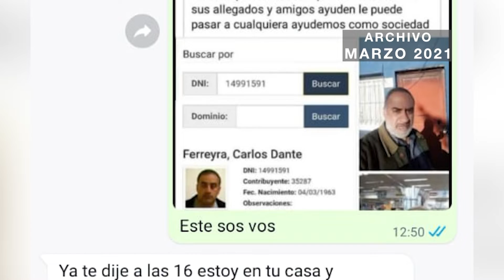Más denuncias contra Carlos Ferreyra, tras haber estafado a varios vecinos de Río Grande. Esta vez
Más denuncias contra Carlos Ferreyra, tras haber estafado a varios vecinos de Río Grande. Esta vez no abonó dos noches de alojamiento y se robó un frigobar en el Barrio CGT. Fue demorado por la policía.